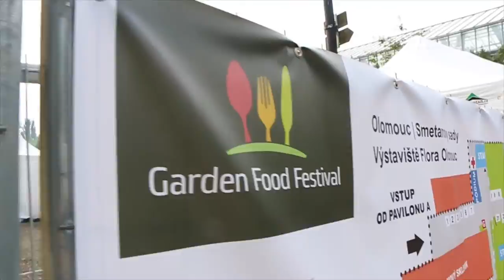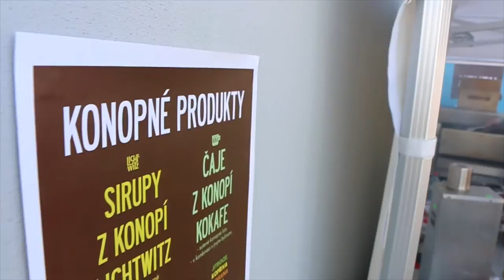Garden Food Festival 2016 - GASTRO MACH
Po roce se v olomouckých Smetanových Sadech opět pořádal Garden Food Festival. A takhle jsme si to užili my v Gastro Machu. Za nás velký úspěch a děkujeme všem za spolupráci! :)

video, edit  ROBERT KAUTZ
intro            MICHAL KAUTZ